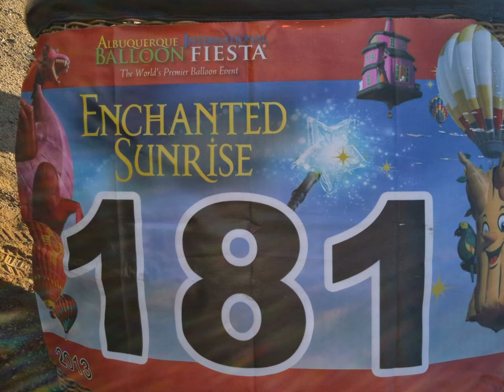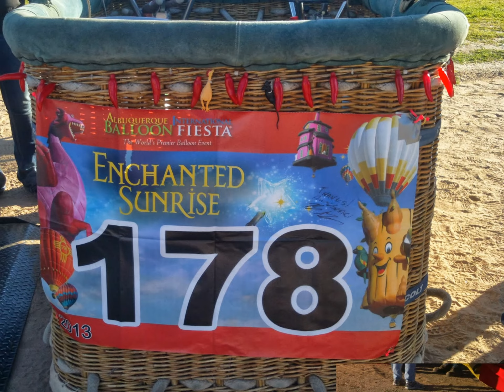Enchanted Sunrise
All The Photographs I Took During The World's Premier Event of Nations/ 42nd Annual Albuquerque International Balloon Fiesta... Be happy that i didn't play hot air balloon by owl city i will not lose subs!